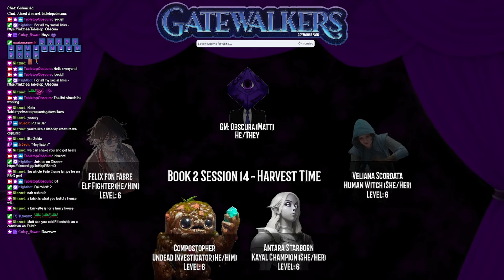Harvest Time - Gatewalkers (pathfinder2e Actual Play) Book 2 - Session 14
In our fourteenth session for the second book of Gatewalkers, our heroes continue their exploration of Valmar's Burrow looking for the Reclaimers. Valmar is not going to go down without a fight though and he is not as unprepared as he looks. Can they beat him?

Can they find the Reclaimers?

What's cheaper than therapy?

Want to get started with Pathfinder 2e but don’t know where to begin? Try the Beginner Box

Recorded live on Twitch on Sunday’s at 1900h AEST